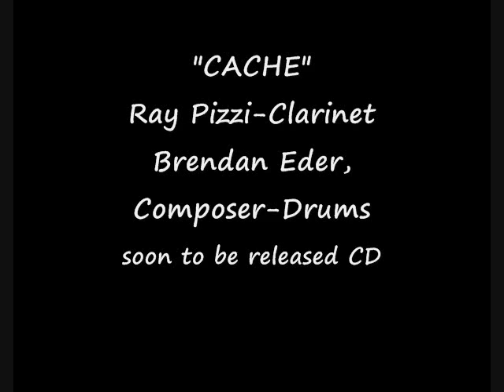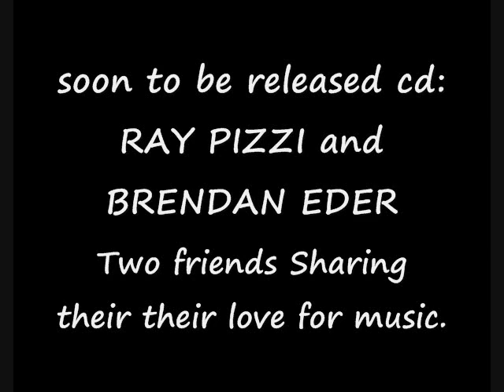RAY PIZZI Bassoon, Clarinet "CACHE" with Brendan Eder-Drums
Soon to be released CD with Brendan Eder-drums and John Schwarz-bass.